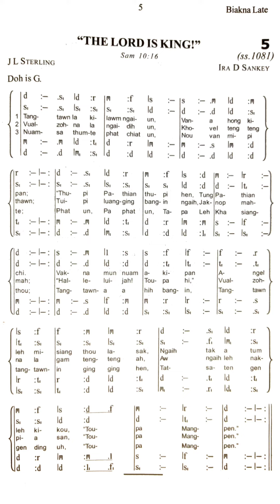BNL No. 5 Tangtawn La Kilawm Ngai Un ("The Lord Is King") Doh is G | Sam 10:16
The Lord Is King! (Crosby, aka J. L. Sterling-Sankey - 1866) - Organ Version